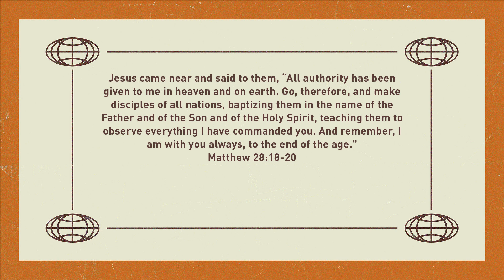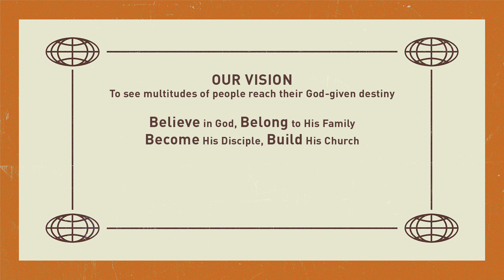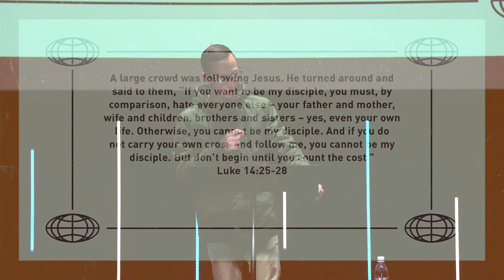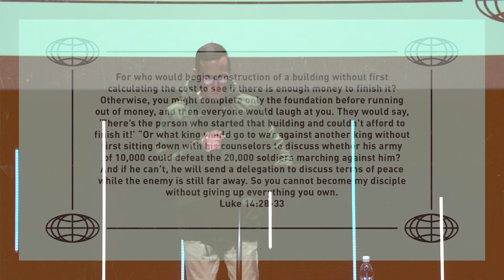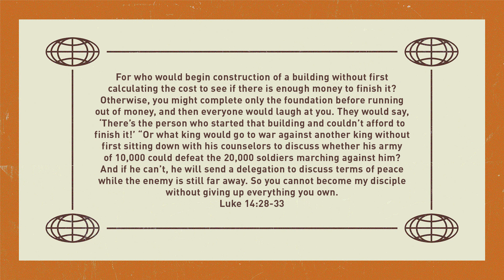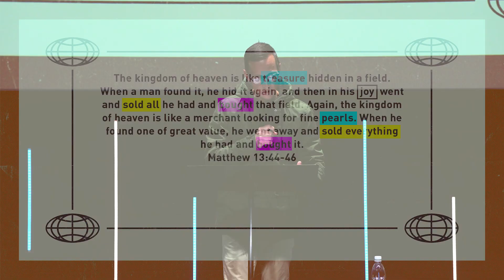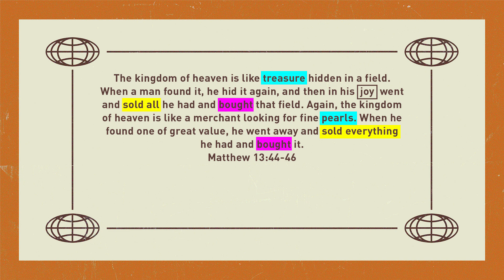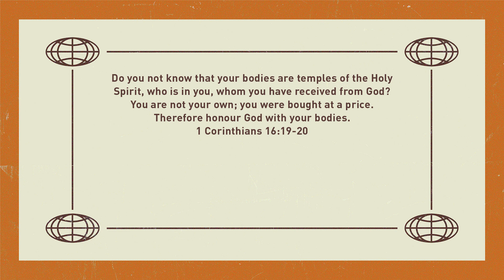The Great Commission (2/5) | Ps Andrew Van Rensburg